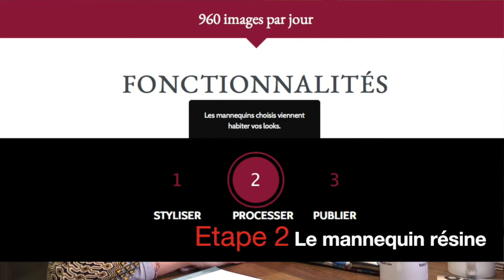[Fr] Quand les ordinateurs deviennent photographes - Allure Systems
Fanny Forgeau, COO d'Allure Systems vient nous conter l'origine de la société Allure Systems et de sa technologie bluffante de reconstitution de mannequins de modes pour sites Internet réalisés avec des ordinateurs.